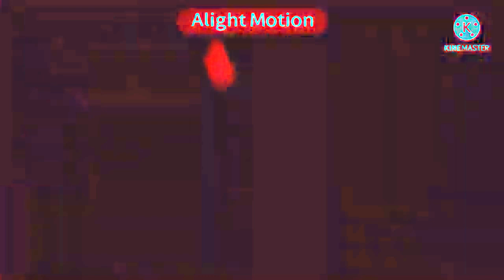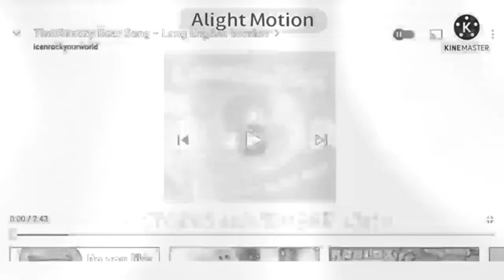Gummy bear klasky effects logo preview 2 mokou deepfake